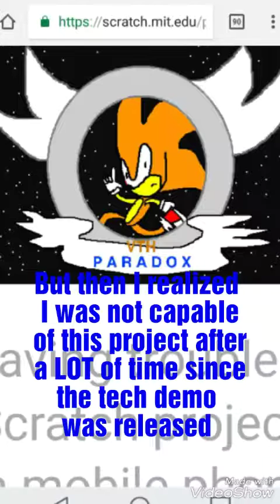Cancelled VTH game: VTH paradoxn(warning: fast text)